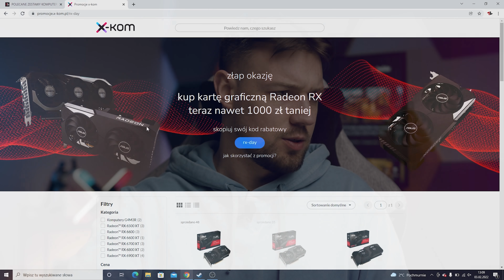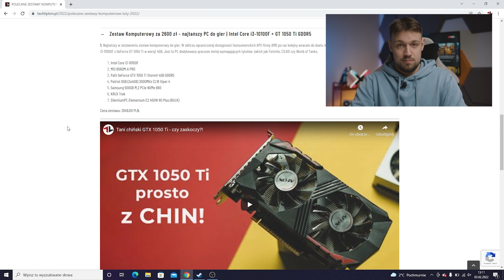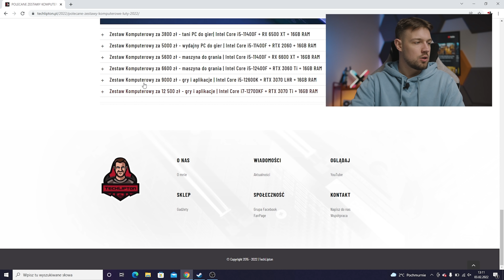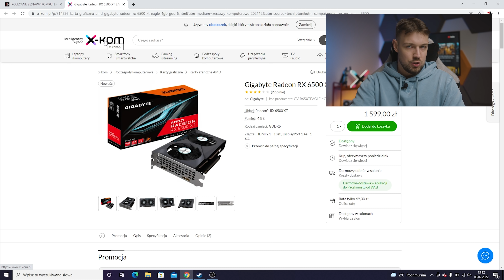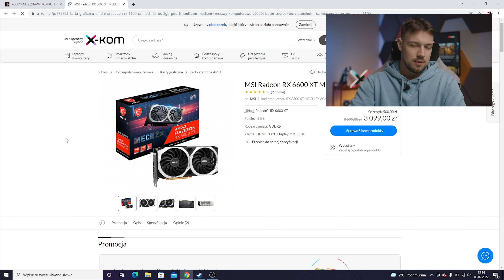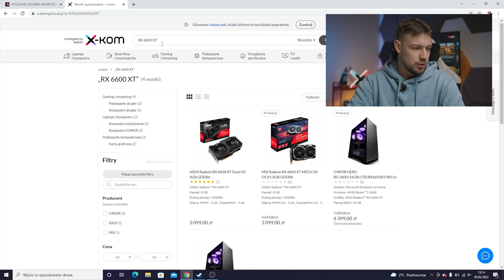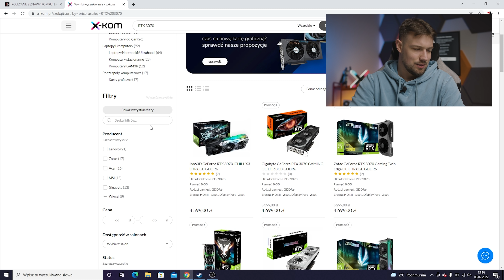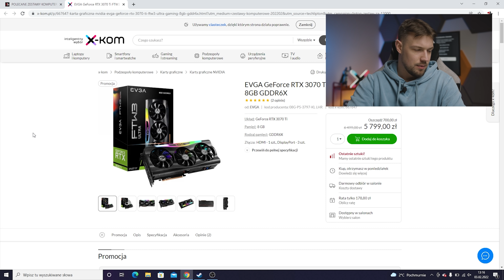KARTY GRAFICZNE ZNÓW TAŃSZE 📉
Po cichu liczyliśmy, że to nowe karty graficzne wprowadzą nieco zamieszania w polecanych zestawach komputerowych, nie spodziewaliśmy się jednak że w międzyczasie mocno wyhamuje rynek kryptowalut i w ten sposób dojdzie do sporych zmian w „PZK” na luty 2022 roku. Jakich? Oglądajcie!

Rozdziały:
00:00 - POLECANE PC LUTY 2022
00:24 - spadek bitcoina = lepsze ceny kart
01:14 - promocje typu RX Day/RTX Day
01:38 - komputer za 1200 zł
01:54 - komputer za 2600 zł
03:16 - komputer za 3800 zł
04:47 - komputer za 5000 zł
05:40 - komputer za 5600 zł
06:40 - komputer za 6600 zł
07:38 - komputer za 9000 zł
08:05 - komputer za 12 500 zł

Główny sprzęt nagrywający: Blackmagic Pocket Cinema Camera 6K
Pomocnicy sprzęt wideo/foto: Panasonic G7
Pomocniczy sprzęt wideo/foto: DJI Osmo Pocket
Obiekty BMPCC 6K: Sigma AF 18-35mm f/1.8
Obiektyw #1: Samyang 12 mm F/2.0
Obiektyw #2: Olympus 45 mm F/1.8
Obiektyw #3: Panasonic 25 mm F/1.7
Notebook: Lenovo ThinkPad X1 Extreme 2gen
Mikrofon krawatowy: Aputure A.lav
Mikrofon #2: Blue Yeti
Fotel: SPC Gear EG950
Słuchawki: Audiotechnica ATH-M50x
Biurko gamingowe: MGStore Challenger